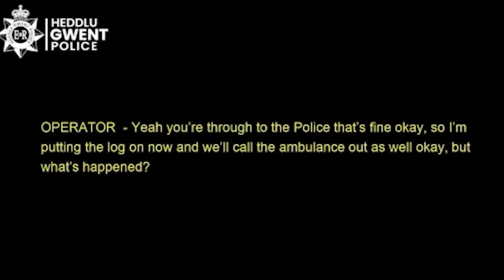'I just killed the wife': Man who stabbed woman 15 times arrested after chilling 999 call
A man who stabbed his spouse more than 15 times with a kitchen knife as she lay in bed told a 999 operator: “I just killed the wife,” a court was told.

During the call, David Maggs, 71, who is on trial for the murder of Linda Maggs, repeatedly asked for “police” and, when asked what had happened, said: “I stabbed her,” jurors heard.

The 74-year-old mother and grandmother died in the attack at their home in Pontypool, South Wales on February 6 2021.

Retired accountant Maggs admitted to killing Ms Maggs but denies murder.